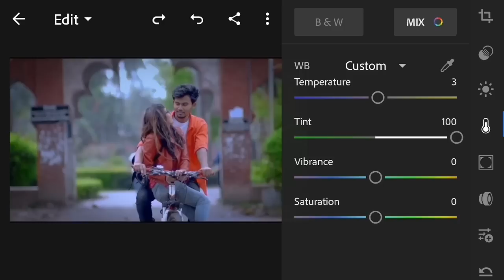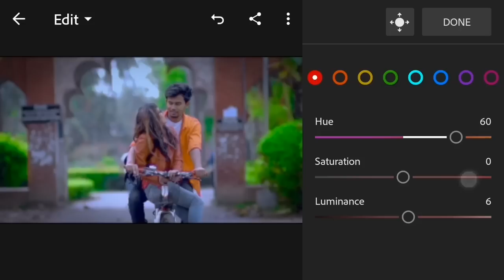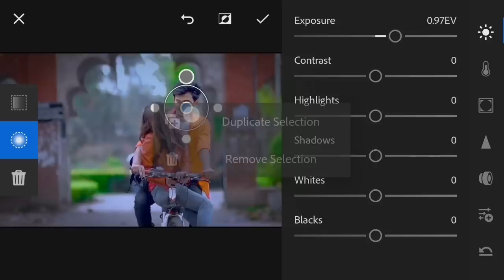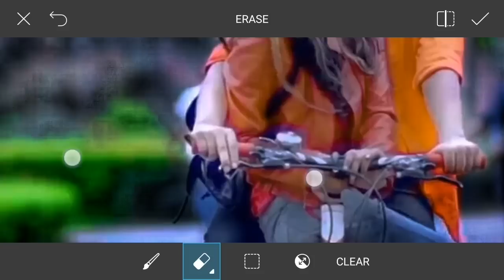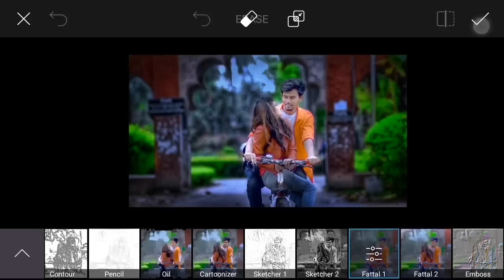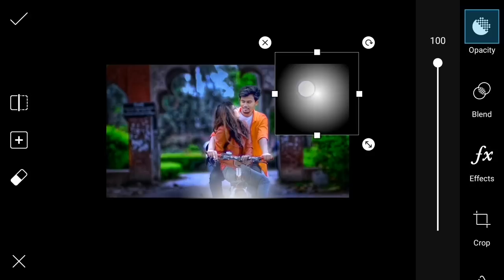Cute Couple Best Cb Editing Tutorial By Lightroom+ PicsArt